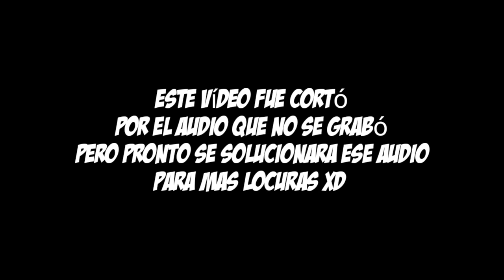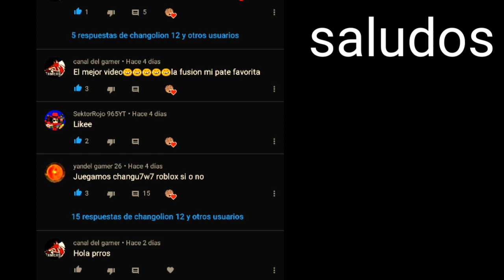🔴 Jugando Sonic.EXE en Roblox, momentos divertidos con (Israel Loud HD) XD